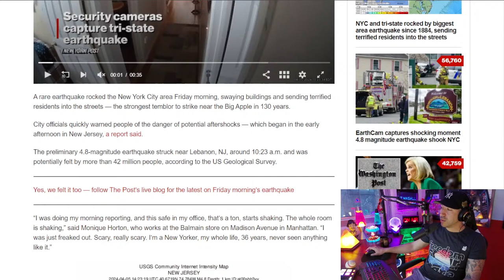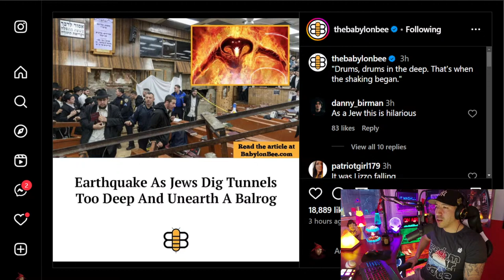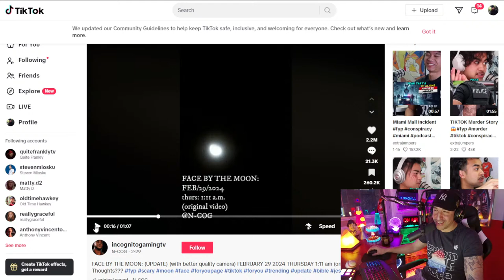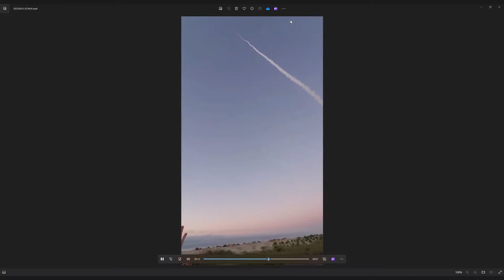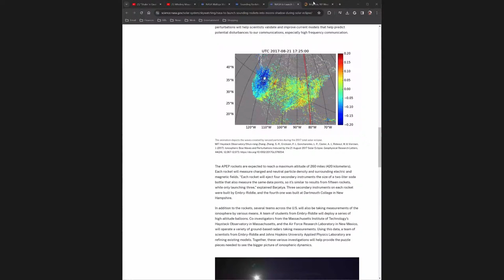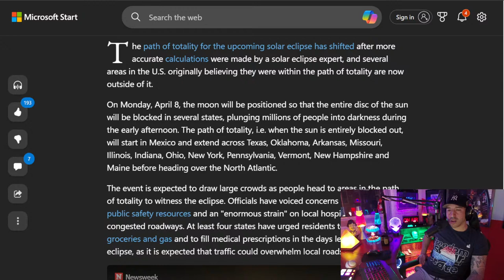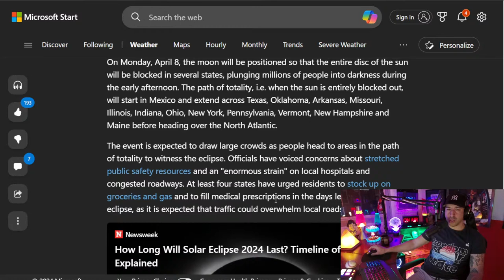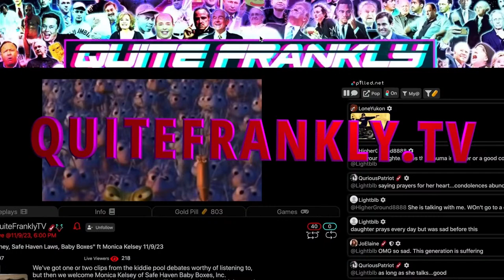"Shake 'n Quake & Rocket Talk" ft. Matt & Max Ancaporado 4/5/24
It's the Friday Night Finale and we have a good one. Matt is here in studio to hang out on a day that a 4.8 magnitude earthquake hit the Northeast, so we will have plenty to gab about with that.  Then we are joined by our old friend, Max, who is an Astrophysicist, and an educator.  Max will be dishing on the rocket launches that are being fired off during the eclipse on Monday, and anything else we can think to ask him.  Calls, super chats, and good tidings of weekend joy will fill the gaps as per usual.

Send Crypto:
BTC: 1EafWUDPHY6y6HQNBjZ4kLWzQJFnE5k9PK
LTC: LRs6my7scMxpTD5j7i8WkgBgxpbjXABYXX
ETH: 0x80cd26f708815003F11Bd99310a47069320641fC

How Else to Find Us:
Gab:  @QuiteFrankly
Truth Social: @QuiteFrankly
GETTR: @QuiteFrankly
MINDS: @QuiteFrankly